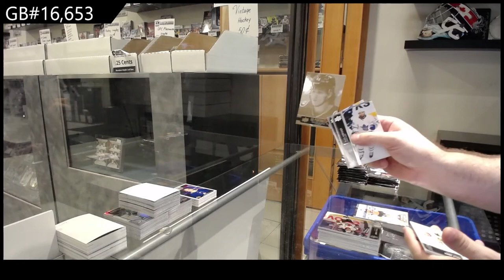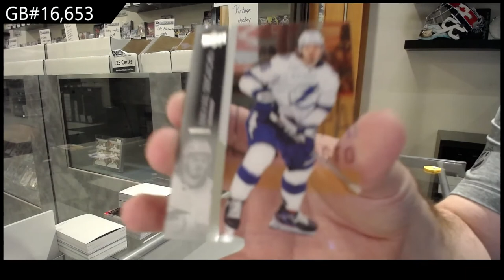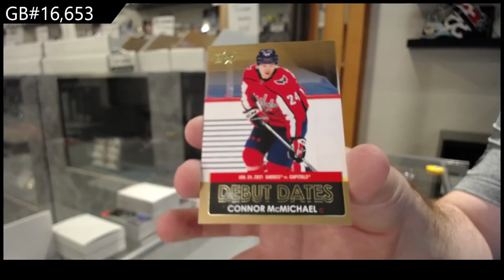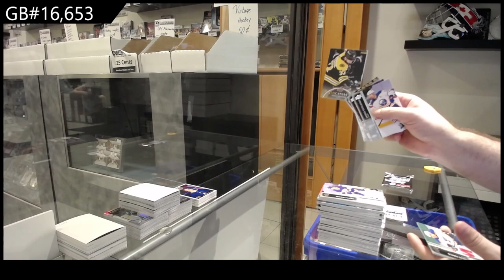20-21 UD Series 1 & 21-22 UD Series 1 Hockey 2 Box Break - C&C GB #16,653